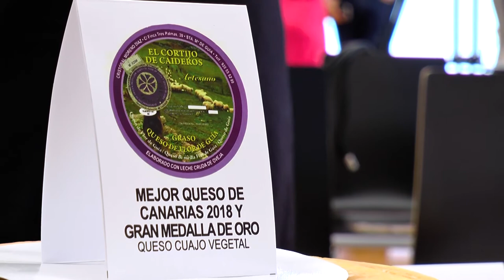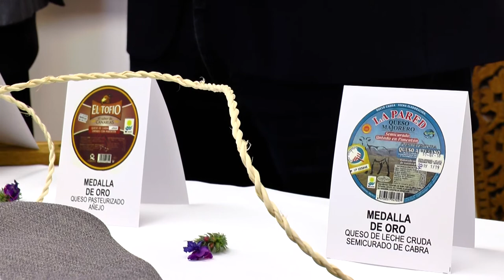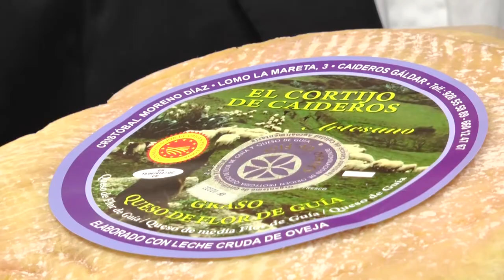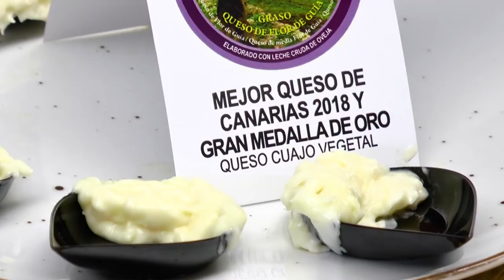Cortijo de Caideros de cuajo vegetal, elegido Mejor Queso de Canarias 2018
Cortijo de Caideros de cuajo vegetal, de la Denominación de Origen Protegida Queso Flor de Guía, Queso de Media Flor de Guía y Queso de Guía, de la isla de Gran Canaria, ha sido elegido "Mejor Queso de Canarias 2018". Ha sido la producción con Gran Medalla de Oro más puntuada en el marco del Concurso Oficial Agrocanarias 2018, certamen organizado por la Consejería de Agricultura, Ganadería, Pesca y Aguas del Gobierno de Canarias, a través del Instituto Canario de Calidad Agroalimentaria (ICCA).

En esta edición participaron un total de 145 quesos de las Islas y se han concedido 24 medallas y cuatro distinciones especiales. Esta producción, que ya recibió este galardón en 2017, 2013 y 2011, es elaborada por Bene Ojeda y Cristóbal Moreno, uno de los pocos pastores trashumantes que mantienen viva esta tradición en el Archipiélago.

Fuerteventura es la isla con más premios, un total de nueve medallas, seguida de Gran Canaria, con siete galardones -cinco medallas y las distinciones de Mejor Queso de Canarias y Mejor Queso de Producción Limitada-, la Palma con seis, Lanzarote, que logró tres, y Tenerife que obtuvo dos - una medalla y la distinción de Mejor Queso del Jurado Infantil-. El Hierro recibió un premio, la distinción de Mejor Imagen y Presentación.

La distinción de Mejor Queso del Jurado Infantil fue para Granja Ara semicurado untado con pimentón de leche cruda, elaborado por Melquiades Ancor (Tenerife) y la de Mejor Queso de Producción Limitada se otorgó a Angelita curado untado con gofio de leche cruda de mezcla, elaborado por Carmelo Melían (Gran Canaria). Herreño curado de mezcla, elaborado por Sociedad Cooperativa Ganaderos de El Hierro obtuvo la distinción de Mejor Imagen y Presentación.

Los Grandes Oros recayeron en Maxorata tierno natural de leche de cabra y El Tofio viejo untado con pimentón de leche de cabra, ambos del Grupo Ganaderos de Fuerteventura; Naranjo curado natural de mezcla, elaborado por Ganaranjo (Gran Canaria); Las Cuevas artesano tierno ahumado de leche cruda de cabra, de Félix Alberto Gil (La Palma); La Gambuesa semicurado untado con pimentón elaborado con leche cruda (Fuerteventura); La Pared curado untado con pimentón de leche cruda (Fuerteventura); Tinache curado de leche cruda de cabra (Lanzarote); Cortijo de Caideros semicurado de leche cruda de oveja (Gran Canaria); y Flor de Las Nieves semicurado con cuajo vegetal de leche cruda de oveja, elaborado por Finca de Uga (Lanzarote).

Según explicó el director del ICCA, José Díaz-Florez, el certamen que se viene desarrollando desde 2002, tiene como objetivo promocionar los quesos de las Islas, dando a conocer su calidad y diversidad, y aportando un distintivo de calidad a los ganadores del certamen, lo que ayuda a promocionar el producto y mejora su comercialización. Éstos fueron evaluados durante dos jornadas, por un panel compuesto por una veintena de catadores expertos, siguiendo el sistema de "cata ciega". El Mejor Queso del Jurado infantil fue seleccionado por el Consejo municipal de la Infancia y la Adolescencia de Puerto del Rosario entre los semicurados de cabra que participaron en el certamen.

Los medallas de Oro fueron para El Tofio semicurado untado en pimentón de leche de cabra, Maxorata semicurado untado con pimentón, y El Tofio añejo curado con pimentón, los tres elaborados por Grupo Ganaderos de Fuerteventura; Montesdeoca curado untado con gofio elaborado con leche de cabra (Tenerife); El Faro curado natural de cabra (Lanzarote); La Gambuesa tierno de leche cruda de cabra (Fuerteventura); Doña Victoria, tierno artesano ahumado de leche cruda, elaborado por Jose Manuel Abreu (La Palma); La Pared semicurado untado con pimentón de leche cruda de cabra (Fuerteventura); Victorino semicurado elaborado con leche cruda de cabra por Doris Paredes (La Palma); y Las Cuevas curado natural de leche cruda de oveja, de Félix Alberto Gil (La Palma).

Las Platas se concedieron a Queso Flor de Valsequillo semicurado de mezcla untado con pimentón, en sus modalidades con leche cruda y con leche pasteurizada (Gran Canaria); El Topito semicurado artesano ahumado de leche cruda elaborado por Nieves Saray Domínguez (La Palma); Las Cuevas semicurado natural de leche cruda de oveja, de Félix Alberto Gil (La Palma); y Angelita curado untado con gofio de leche cruda de mezcla, elaborado por Carmelo Melíán (Gran Canaria).

Gran Canaria fue la isla que contó con mayor número de productos a concurso, concretamente 46, seguida de La Palma con 40, Fuerteventura con 27 y Tenerife con 21. Lanzarote presentó seis, La Gomera tres, y El Hierro dos. Por tipo de queso, los elaborados con leche cruda semicurados de cabra fueron los que contaron con mayor número de muestras, un total de 26.